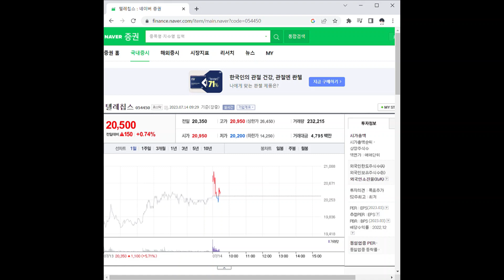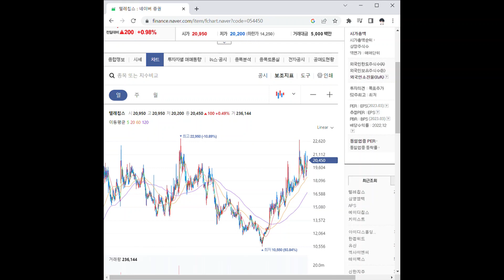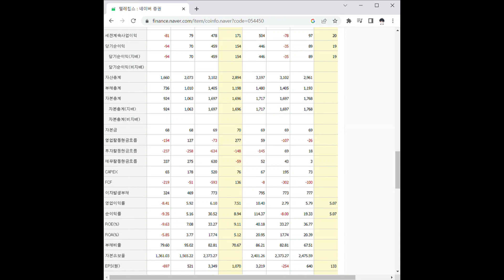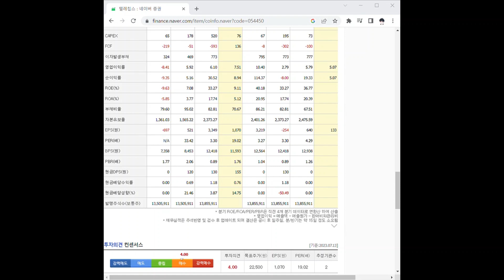054450텔레칩스 주가 전망 및 차트 분석